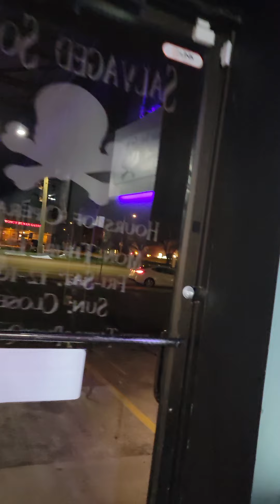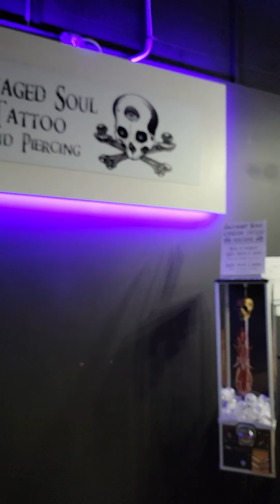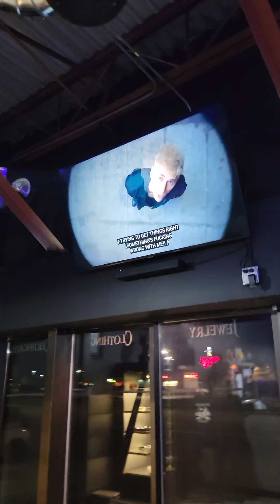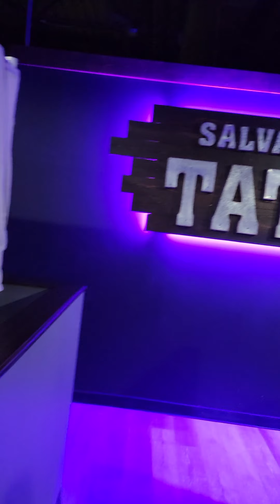Salvaged Soul Tattoo - Vlog#3: Tour of Newly Opened Shop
A tour of Salvaged Soul Tattoo in Omaha Nebraska